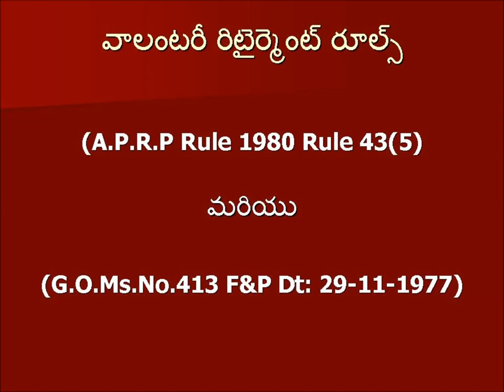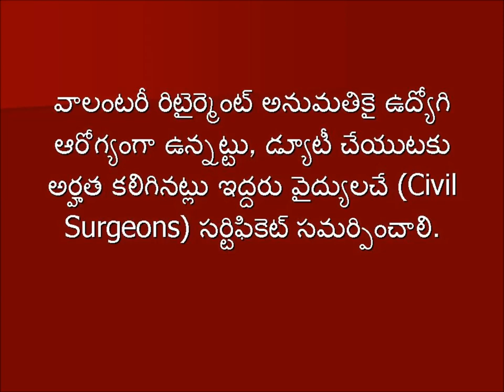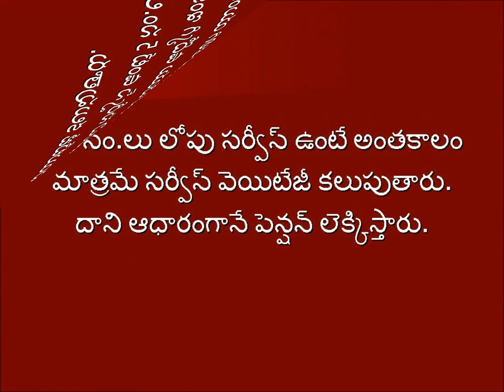VOLUNTARY RETIREMENT - స్వచ్ఛంద పదవీ విరమణ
08. How To Send Mid Day Meals Information Through SMS || మధ్యాహ్న భోజనం వివరాలు SMS ద్వారా పంపే విధానం